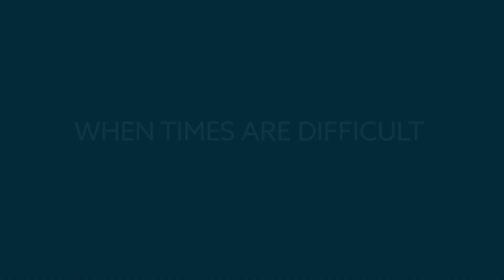Imagine being here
Now is not the time to travel, but you can still dream. So imagine yourself here when life gets back to normal.